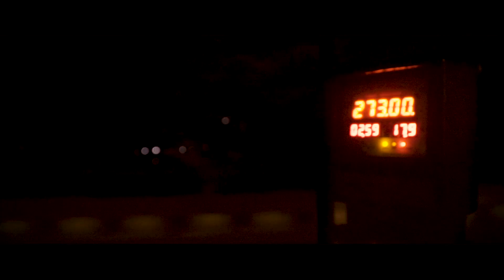Vipin Heero | O Rikshewale | Auto Rickshaw song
This song is my Ode to Auto Rickshaw drivers across India, who passengers are hugely dependent upon, for driving them safely to their destinations, day or night, come rain or shine.

Iss video mein Mumbai ke Rikshewalon ko dikhaya gaya hai, through my eyes, as a passenger.

Song: O Rikshewale

Produced and Owned by: Sony Music Entertainment India Pvt. Ltd.

Composed and Lyrics by Vipin Heero

Song Production Credit : Debarpito Saha and Vipin Heero

Video Production House – Mediaworks Studio 28

Executive Producer – Vidit Chitroda

Director of Photography – Niraj Jani
Additional Camera Work - Deep Pithwa and Aayush Dodia

Director – Keerthi Vijay

Online Editor – Niraj Jani & Deep Pithwa

Line Producer - Ankit Desai

Production Assistant - Raj Bhanushali